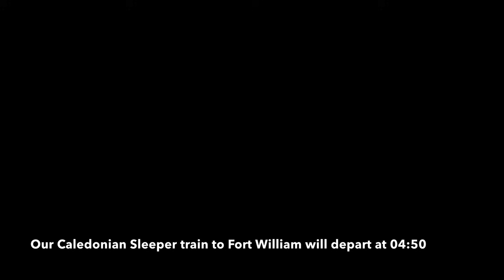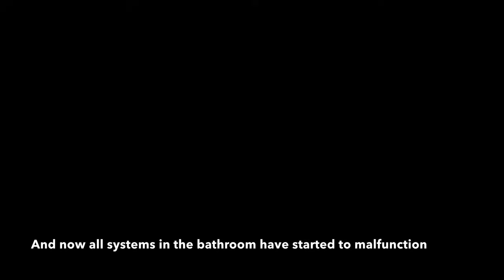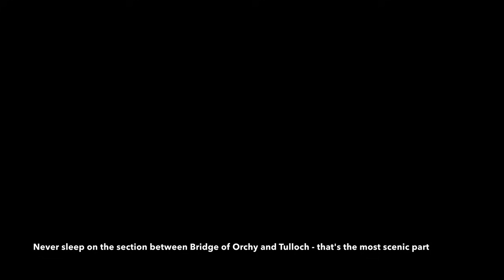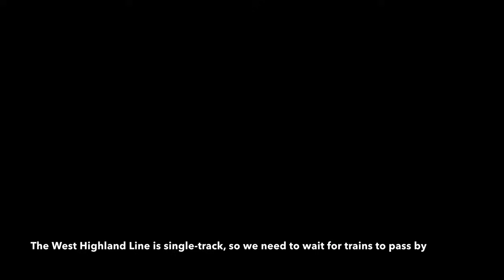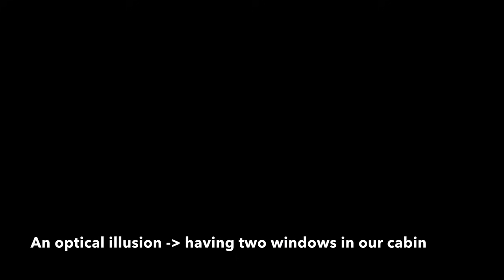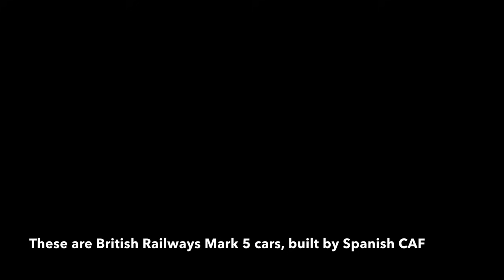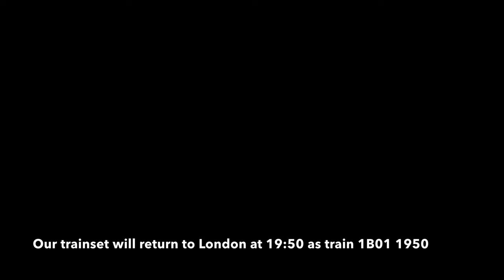The Highlander: Edinburgh - Fort William in Caledonian Double Room aboard Caledonian Sleeper Train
Train: Caledonian Sleeper train no. 1Y11 0450
Nickname: The Highlander, The Deerstalker
From: Edinburgh Waverley, Scotland
To: Fort William, Scotland
Whole journey: London Euston - Fort William
Route via: Bathgate, Glasgow Queen Street, Dalmuir, Helensburgh Upper, Arrochar and Tarbet, Crianlarich, Upper Tyndrum, Bridge of Orchy, Rannoch, Corrour, Spean Bridge
Railway lines used: West Highland Line
Train operator: Caledonian Sleeper (Scottish Rail Holdings)
Travel class: Caledonian Double Room (single occupancy)
Arrival lounge: Caledonian Sleeper Fort William Guest Lounge
Car type: Accessible Car
Rolling stock: British Railways Mark 5 (CAF Spain)
Scheduled departure time from Edinburgh Waverley: 04h50
Scheduled arrival time in Fort William: 10h00
Travel time: late January 2024
Diesel locomotive (London - Edinburgh) no. 1: Direct Rail Services Class 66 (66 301)
Diesel locomotive no. 2: GB Railfreight Class 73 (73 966)

00:00 Preview Summary
01:43 Edinburgh Waverley at Night
04:00 Glasgow Queen Street
05:18 Ensuite Bathroom and Shower
08:11 West Highland Line
11:39 Huge Caledonian Double Room
13:25 Stopping in Rannoch
15:15 Sunrise over the Scottish Highlands
18:20 Most Scenic Section (Loch Treig)
21:25 Arrival into Fort William, Scotland
23:35 Fort William Guest Lounge